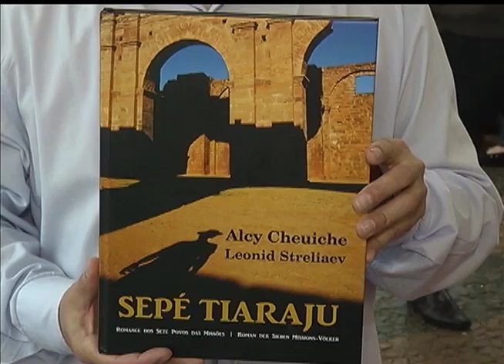Estação Cultura | TVE - Tiago Bazuka - 04/11/15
Nesta edição do programa, conversamos sobre o Cine Esquema Novo, que traz uma mostra especial do Berlinale - Berlin International Film Festival para a Cinemateca Capitólio e a Sala P.F. Gastal.
Temos música ao vivo com Tiago Bazuka, que tem show com sua banda no Espaco Cultural 512.
E na nossa cobertura da 61ª Feira do Livro de Porto Alegre, acompanhe nossa conversa com os escritores Alcy Cheuiche e Hilda Flores.